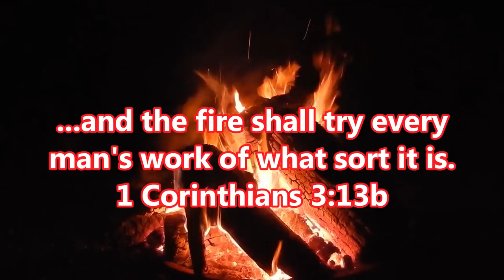Kayak Overnight trip for BIG River Bass - Tennessee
Went on a 2 day trip on the Holston river in east Tennessee. Floated about 7 miles down the beautiful Tennessee waterways for smallmouth, largemouth even a rainbow troutn and a white bass. The  fish could not turn down the  Nikko Hellgrammite.

hellgrammites, sculler shad swibaits and other lures i use a bunch